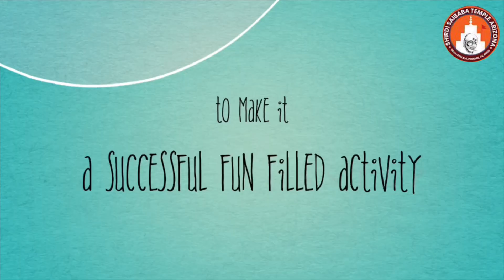SSTAZ - Diwali card making volunteering event and Shiva Sai Darshan on Sunday, October 16, 2022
Watch Diwali card making volunteering event and  Shiva Sai Darshan on Sunday , October  16th, 2022 at Shirdi SaiBaba temple , Phoenix, Arizona

Diwali card making activity successfully got completed with the help of several student volunteers and parents/devotees.  These cards will be sent/distributed to hospice patients, seniors in assisted living facilities and group homes to spread the holiday cheer and bring a smile to their faces.

Thanks Much for the several creative minds and helping hands who made this event a grand success :)

Upcoming events/celebrations 2022-

Diwali celebrations and fireworks- Oct 24th 2022
Dhuni inaugurated on Dasara , Oct 4th 2023

Temple address - 17110, N 17th Ave Phoenix 85023